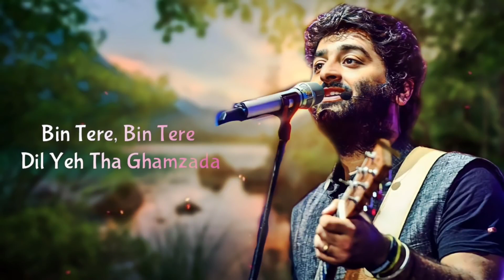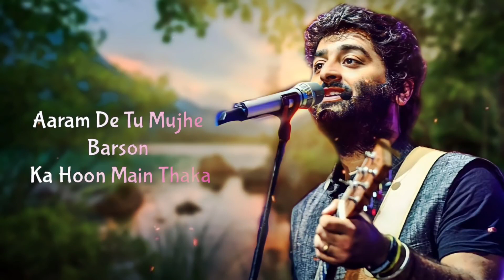Arijit Singh: Saanson Ko (Lyrics) | Zid | Sharib Sabri, Toshi Sabri, Shakeel Azmi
Saanson Ko is a hindi song from the 2014 movie Zid. Saanson Ko singer is Arijit Singh. Saanson Ko composer is Sharib Sabri, Toshi Sabri and Saanson Ko lyricist or song writer is Shakeel Azmi. Saanson Ko music director is Sharib Sabri, Toshi Sabri. Saanson Ko features Karanvir Sharma, Mannara, Shraddha Das. Saanson Ko director is and the producer is. The audio of Saanson Ko song was released on 28th November, 2014 by Sony Music.

Song Deteils:-
 Movie/album: Zid
Singers: Arijit Singh
Song Lyricists: Shakeel Azmi
Music Composer: Sharib Sabri, Toshi Sabri
Music Director: Sharib Sabri, Toshi Sabri
Music Label: Sony
Music Starring: Karanvir Sharma, Mannara, Shraddha Das Release on: 28th November, 2014

Song Lyrics:-
Saanson ko jeene ka ishaara mill gaya
Dooba main tujhme to kinara mill gaya

Saanson ko jeene ka ishara mil gaya
Zindagi ka pata dobara mil gaya
Tu mila to Khuda ka sahaara mill gaya

Ghamzada ghamzada dil ye tha ghamzada
Bin tere, bin tere, dil ye tha ghamzada

Aaraam de tu mujhe, barson ka hun main thaka
Palkon pe raatein liye, tere waste main jaga

Mere har dard ki gehrai ko mehsoos karta hai tu
Teri aankhon se gham tera mujhe maaloom hone laga

Main raaz tujhse kahun humraz ban ja zara
Karni hai kuch guftgu alfaaz ban ja zara

Juda jab se hua
Tere bina khamosh rehta hoon me
Labon ke paas aa
Ab tu meri aawaaz bann ja zara
Tu mila to Khuda ka sahara mill gaya